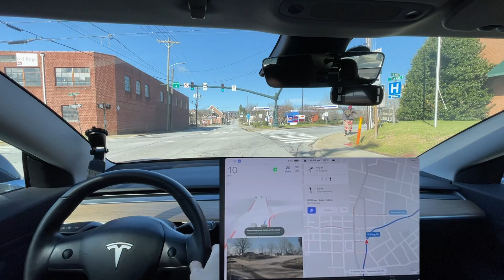Tesla FSD Beta 10.11 - Best It Has Ever Done This Merge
Chapters:
0:00 Beginning
1:28 Merge
4:08 Downgrade from 10.10.2 - hesitant at red light
7:41 Disengagement 1 - Tried to do no right on red
8:35 Downgrade from 10.10.2 - tried to stop at blinking yellow
9:33 Disengagement 2 - tried to get in wrong lane
9:55 Disengagement 3 - tried to get in wrong lane
10:55 Disengagement 4 - went into turn lane
11:11 Disengagement 5 - went into turn lane
11:23 Disengagement 6 - went into turn lane
11:47 Disengagement 7 - went into turn lane
12:49 Improvement from 10.10.2 - didn't go into turn lane